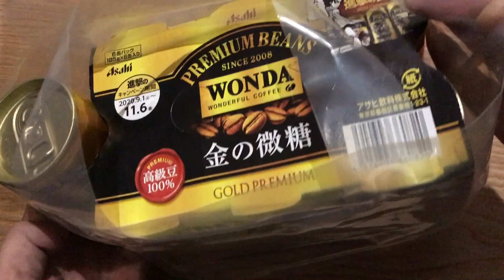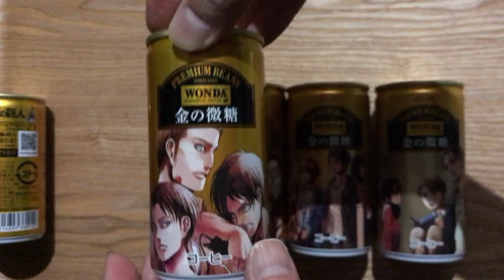進撃の巨人 WANDAとのコラボ缶【金の微糖】２０２０年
進撃の巨人とアサヒWANDAのコラボ缶。
金の微糖で１０種類のデザイン、モーニングショットで１０種類の計２０種類があります。
うち、レア缶があり、各２種類が連結できるデザインになっています。
今回は金の微糖の６本セットを購入し、レア缶が１本あたりました。